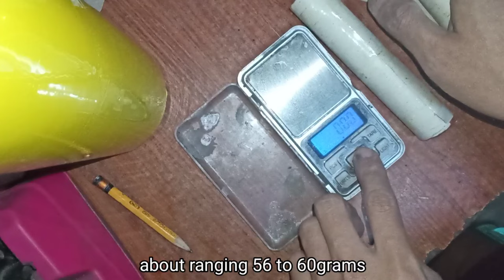This is how I made my first firework cake | Homemade Firework Cake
Bluetooth speaker
Boom box
Party Box
Videoke Machine
Bluetooth videoke
Bluetooth Karaoke
Speaker Woodworks
Fiberglass works
Speaker Review
Speaker product testing
IRS2092
TDA8954th
tda7388
tda7498e
tas5630
tpa3255
tpa3116
tpa3116d2
tpa3110
tpa3118
pam8610
jbl
kicker
pioneer
sony xplod
soundstream
digital design
sound magus
massive audio
category 7
team lightning lab
kinetic audio
mtx
ryan audio
tyrant
skar audio
boss audio
infinity
rockford fosgate
harman kaorion
alpine
klipsch
yamaha
pol audio
qsc
hertz
ground zero
focal
kenwood
kevler
crown
sakura
konzert
broadway
jack hammer
mobile tech
db audio
mcibtosh
audio nirvana
marshall
cambridge
rega
marantz
danish
fireworks
firecracker
paputok
pailaw
fireworks stash
firecracker stash
phoenix fireworks
conde fireworks
leegendary fireworks
glk fireworks
tiger fireworks
diamond fireworks
m. garcia fireworks
santiago fireworks
a. l. aquino fireworks
src fireworks
dreamlight fireworks
starlight fireworks
arko made
bin laden
manitude
atomic whistle bomb
goodbye philippines
kome
giant bawang
kwiton
skyrocket
kwitis
bombshell
baby rocket
five star
thunder
lolo thunder
super lolo
pla pla
kingkong
kabase
tuna
dugong
goodbye yolanda
thermos bomb
dynamite bomb dagupan
dagupan fireworks
kamara
midnight bomb
amparo
yakult bomb
pastillas bomb
mabuhay fireworks
picollo
dart bomb
jl audio
conde sawa
sawa thunder
4 sure sawa
candle bomb
fountain
trompillo
dragon fireworks
super pla pla
arkong bato
class d d900
pam8403
class d d500
tda7492
power amplifier
passive crossover
active crossover
parametric equalizer
graphic equalizer
audio mixer
sound processor
tone control
low pass filter
preamp
bluetooth decoder
Shopee Ambassador
Shopee PH
Shopee Family